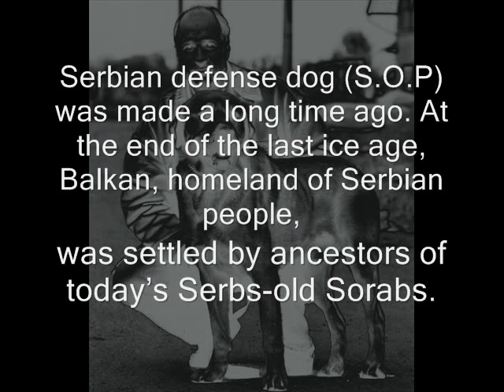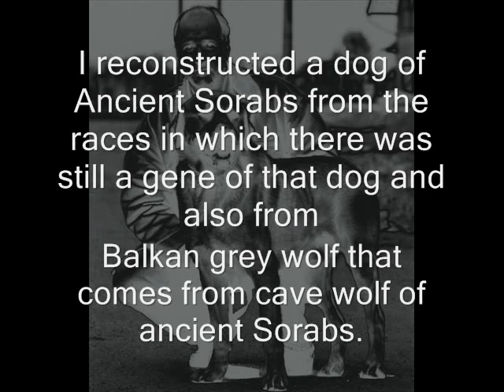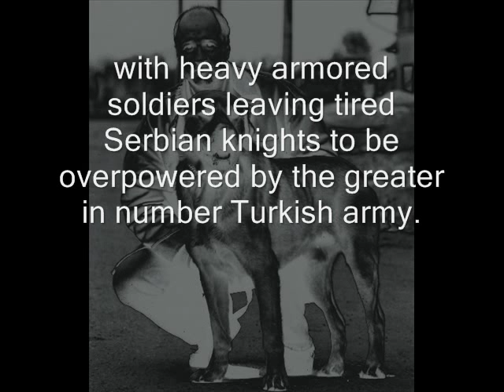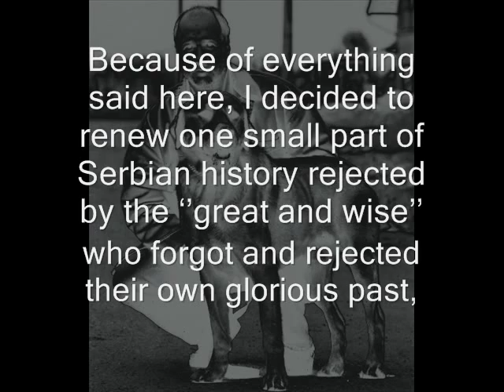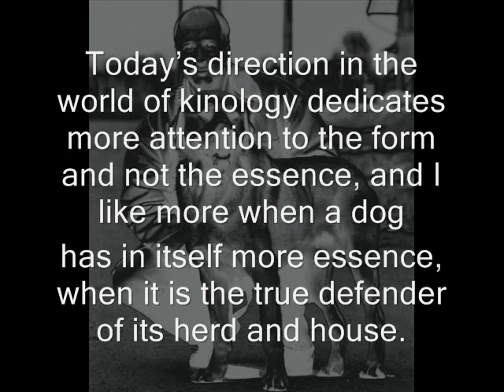Serbian defense dog History.wmv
Srpski odbrambeni pas "Od cara Dušana"
Kennel of Serbian Defense Dog
"FROM EMPEROR DUSAN"

Serbian defense dog history